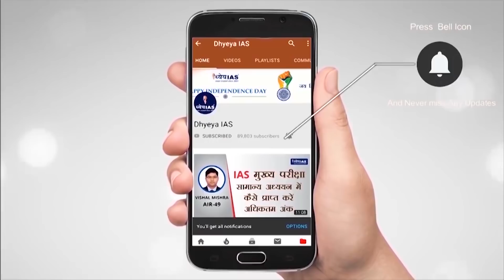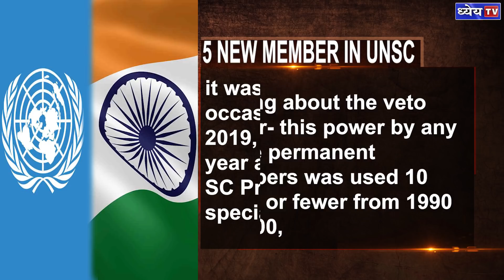DNS: 5 NEW MEMBER STATES OF THE UNSC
Recently, the UN Security Council has added to its list five new non-permanent members. These new non-permanent members include India, Ireland, Kenya, Mexico, and Norway. UN leaders and member States welcomed the new members saying, they look forward to working with them to help advance peace and security globally during their 2021-22 term in the powerful world body.

In this DNS we will talk about UNSC and also about the new addition of member countries as well as about its permanent members.

Voice and Script: Shiba Khan
Graphics: Pankaj Jain
Editor: Pankaj Bhatnagar